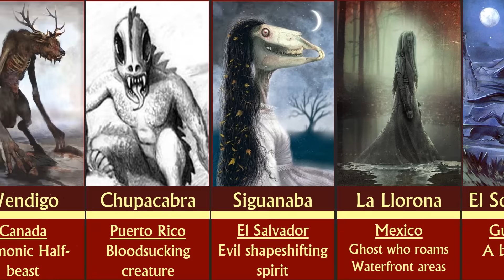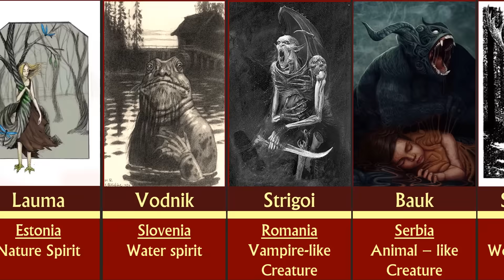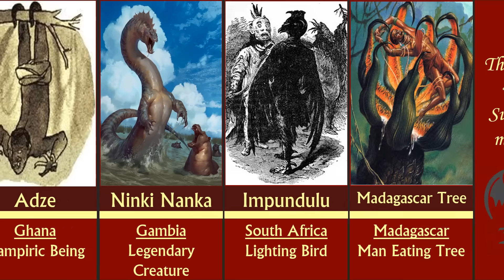Mythical Monsters from different countries | Comparison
Mythical Animals and Creatures from different countries | Symbols of Countries | Comparison

Hi guys, today I have collected a brief overview of animals and creatures in the mythology of different countries
I recommend watching the video until the very interesting end.
mythology is very interesting.

“A myth is a way of making sense in a senseless world. Myths are narrative patterns that give significance to our existence.”
― Rollo May